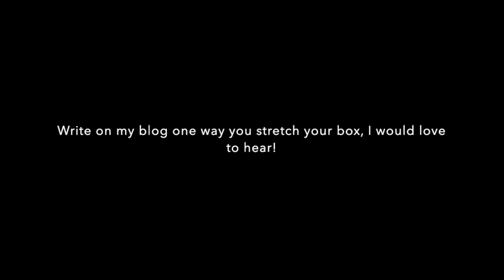Masters Elementary shout out from Ecuador!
There is a whole world waiting to be explored for those who are willing to dare and dream.